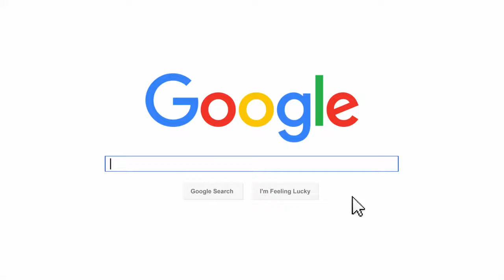TARANG JAIN - PRO Makeup Artist (Video Profile) HD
TARANG JAIN is a super creative, highly talented, loving Makeup Artist based in Mumbai, India.

She is trained at BHI - Bollywood , Hollywood International Makeup & Hair Academy where she was trained by Donald Simrock, Claire Schultz, Tomas Moucka, Roberto Casey, Rebecca Donney, Flavia Giu and many more top celebrity celebrity Makeup Artists.